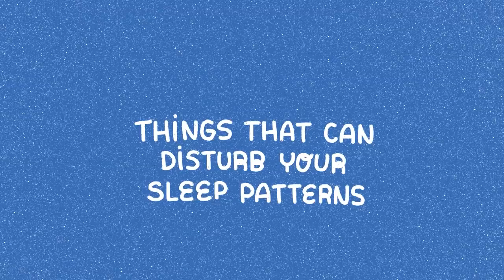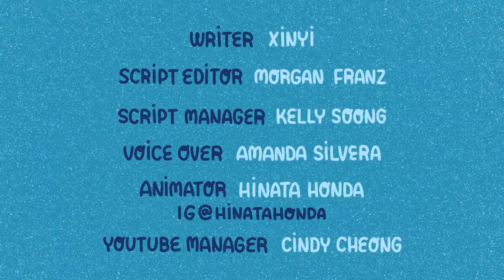"Unlock Your Best Health: Essential Routine & Habits for a Vibrant Life!"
🌟 **Unlock Your Best Health: Essential Routine & Habits for a Vibrant Life!** 💪 Discover the transformative power of daily routines that elevate your well-being! In this life-changing video, we dive deep into essential habits that nourish your body and energize your mind. Learn practical tips to make wellness a fun and attainable part of your daily life. From mindful eating to invigorating exercise, find out how to seamlessly weave healthy practices into your routine. 🌈✨